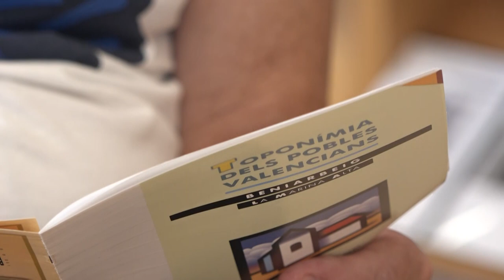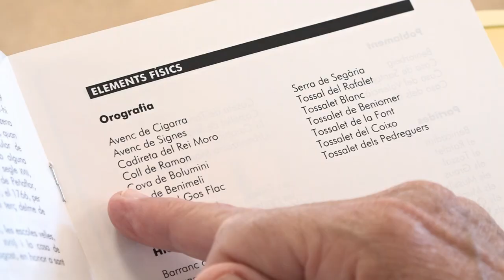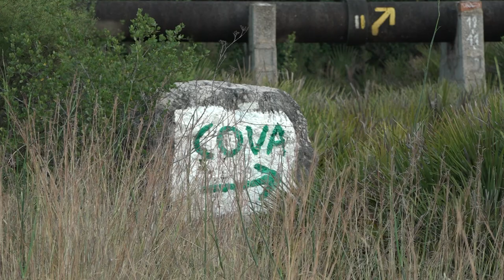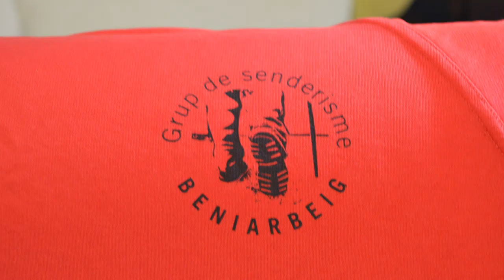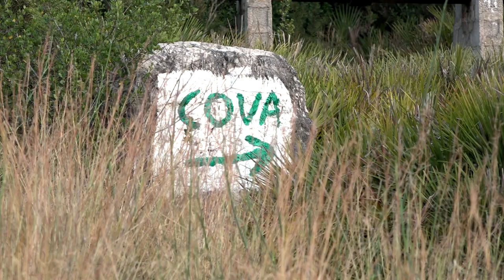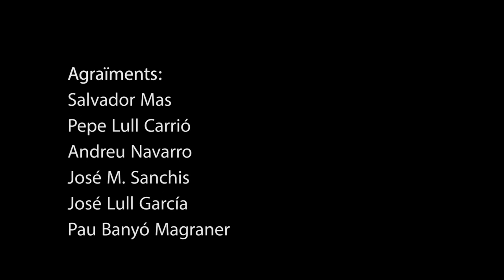La Cova Bolumini. La història d'un poble IX.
En la seua llarga vida, la cova Bolumini ha estat refugi dels primers pobladors,  ha servit de lloc d'esbarjo per a beniarbegins i beniarbegines i ara és molt coneguda pel seu fenomen d'il·luminació durant el solstici d'estiu.

De la mà d'experts en cadascuna de les seues àrees intentarem conèixer tot el seu valor arqueològic, geològic, mediambiental, etimològic i etnològic.